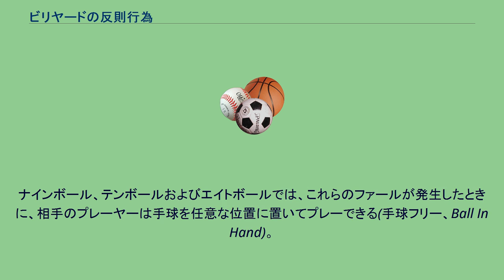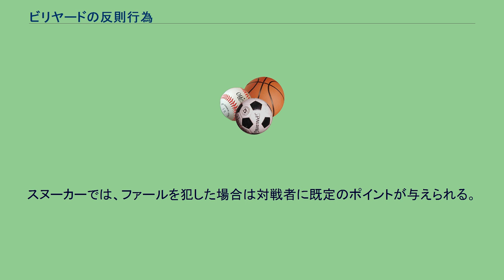ビリヤードの反則行為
ビリヤードの反則行為は、ビリヤードにおけるルール違反の一覧。
以下では、日本ビリヤード協会（NBA）が定めたNBAルールにおける、ポケットビリヤードの全種目に共通するファール規定である第6章に解説を付加する。
ナインボール、テンボールおよびエイトボールでは、これらのファールが発生したときに、相手のプレーヤーは手球を任意な位置に置いてプレーできる(手球フリー、Ball In Hand)。
なお、レフリーに関しての規定をまとめた同ルールの第7条には、“「故意にルールに反する方法で、ボールを動かしたとレフリーが判定した場合、その選手は失格となる。これは、レフリーの判定と「スポーツマンシップに有るまじき行為」に基づく自由裁量である。 ”とあり、これは黙示的に第6章第2条のような行為を意味するとされる。
NBAルールのナインボール競技のルールのうちファールについて記述した第6条を引用する。
ファール規定に反する行為をした場合、及び以下のファールを犯した場合は、プレー権は相手プレーヤーに移り、手球をテーブル上の自由な位置においてプレーできる(手球フリー)。
また、非合法によってポケットイン、もしくは場外に飛び出してしまった9番ボール以外の的球は戻さない。
9番ボールは第4章・第8条に基づきフットスポットに戻す。
1ゲーム中に3回連続してファールをした場合は、ゲームはその時点で終了し、そのゲームは相手プレーヤーの勝ちとなる。
ただし、レフリーが2ファール時、もしくは次のショットに入る前に2ファールを宣告しない場合は、3ファールは成立せず、2ファール状態が維持される。
注：「第4章・第8条」は以下のようなもの。
ポケットインされたボールや、場外に飛び出したボールを所定のスポットに復帰させる場合は以下の通りとする。
ほぼ#ナインボールと同じである。
ただし、9ボールを10ボールと読み替えて解釈されたい。
ポケットビリヤードでは、ファールが高度なテクニックのひとつとして受け入れられていることにも注意する必要がある。
以下は、この理解の助けになる例である。
スヌーカーでは、ファールを犯した場合は対戦者に既定のポイントが与えられる。
その他にも特殊なルールが存在する。